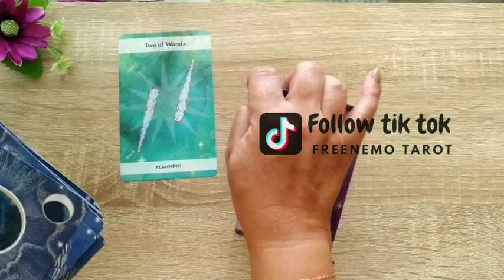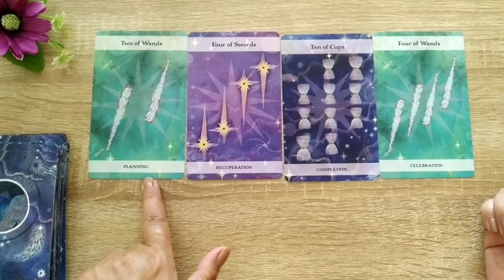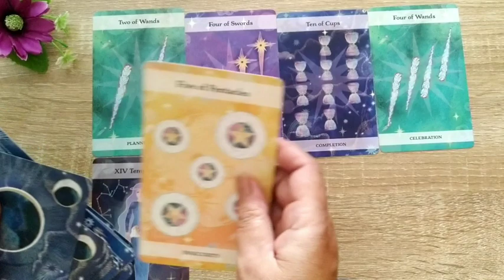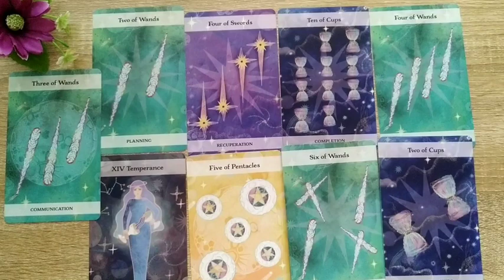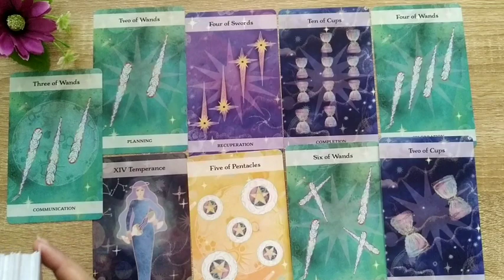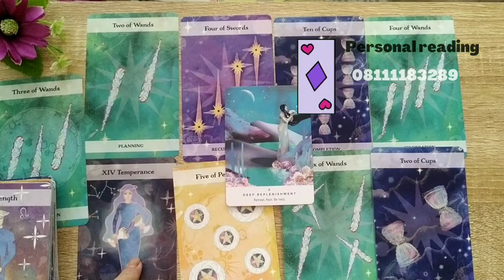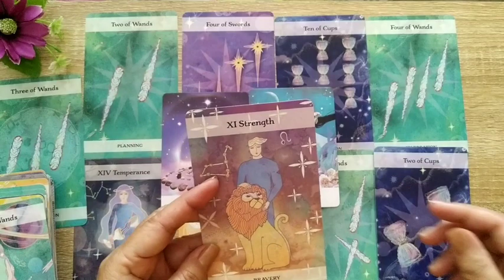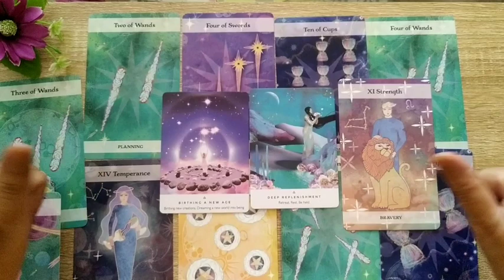♓Pisces Pesan dari Leluhurmu & Keberkahan Yang Akan Kamu Dapatkan